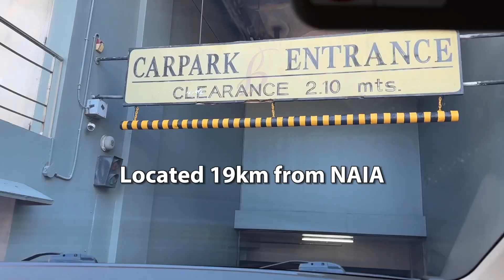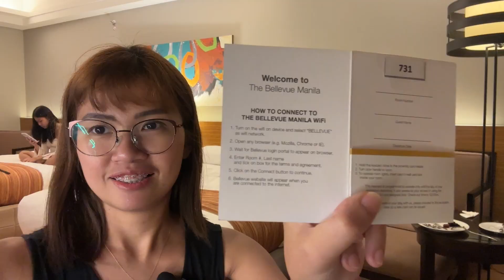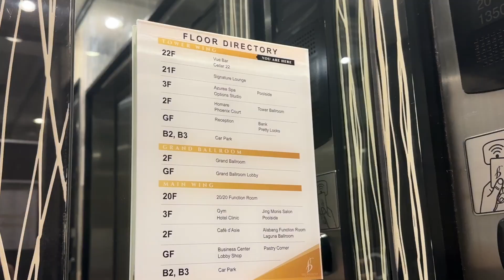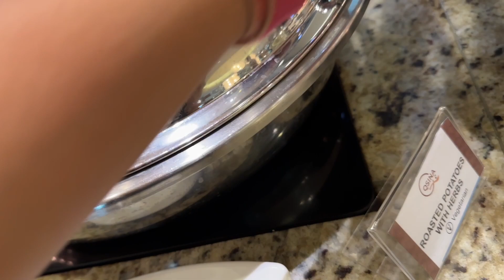Staycation at the Bellevue Hotel Alabang | Is this the best 5-star Hotel in Alabang? | Complete Tour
We took the Holy Week as an opportunity to spend quality time as a family so we stayed at 3 different 5-stars hotel in Alabang within the same price range to compare all of them in terms of room amenities, hotel facilities, breakfast, staff courtesy, etc.

So far, we think that Bellevue has been the best during our Holy Week Hotel Hopping.

00:00 Welcome
00:15 Parking
01:03 Room Tour
03:19 What's in the Bathroom
05:36 Tower Wing Pool Area (with Welcome Drinks)
06:10 Play Area
07:25 Buffet Breakfast
09:55 Main Tower Pool + Gym
10:20 Check-out

Which hotel do you want me to review next? Any comment on how I can improve?